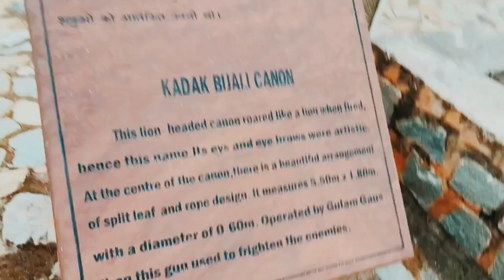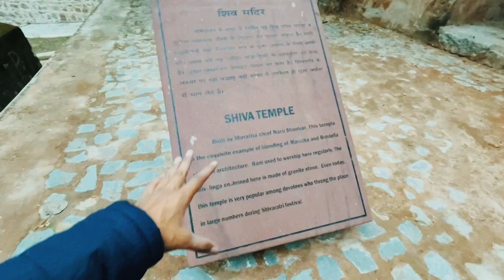Jhansi Fort Tour Vlog | 31/365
This video is about the Tour of Jhansi Fort.
Explore the rich history and architectural marvels of Jhansi Fort with our immersive tour. Join us as we take you through the majestic corridors, revealing tales of valor and strategic significance. Uncover the secrets within the fort's walls and witness panoramic views of the city.

Keep loving keep Supporting Lvly Ppl

Ignore
Jhansi ki rani
Jhansi Vlog
Jhansi horror story
Horror Vlogs
365Days 365 Vlogs Challenge
Youtube India
Jhansi Vlogging
Horror caught Ghost on camera
caught ghost
jhansi ghost found
vaisnudevi vlog
vaishnu devi katra
katra vaishnudevi jammu and kashmir
jhansi horror
Caught Ghost
IIT Roorkee vlogs
Jhansi Fort Tour